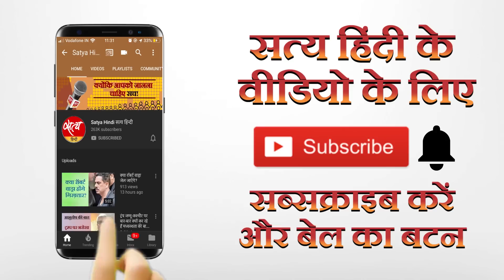क्या फ़ायदा है डीमैट अकाउंट से?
कोरोना वायरस की वजह से घबराया शेयर बाज़ार आपको मौक़ा दे रहा है कि आप सस्ते दाम में अच्छे शेयर ख़रीद सकते हैं। शेयर में और एसबीआई के आईपीओ में पैसे लगाने की सलाह दी गई है। लेकिन यह करने के लिये ज़रूरी है कि आपके पास एक डीमैट अकाउंट हो। लेकिन डीमैट अकाउंट कैसे खोलें, क्यों खोलें, इसका क्या फ़ायदा है। सुनिये, ‘माइंड योर बिजनेस’ कार्यक्रम में आर्थिक मामलों के विशेषज्ञ आलोक जोशी से।